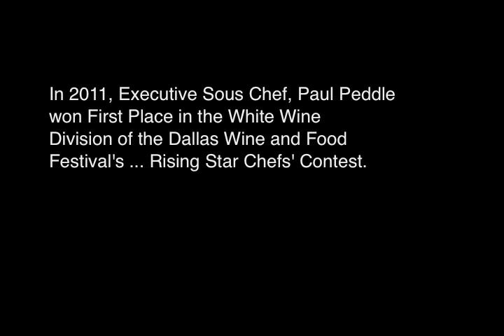Paul Peddle - First Place Winner, White Wine Division - 2011 Dallas Wine and Food Festival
Paul Peddle, Executive Sous Chef, Pyramid Restaurant and Bar, Fairmont Hotel Dallas ... won the White Wine Division of the 2011 Dallas Wine and Food Festival's Rising Star Chefs' Contest.

The winning dish, Pan Seared Halibut, Glazed Vegetables and Sweet & Sour Tomatoes with a Lemon Caper Butter Sauce was paired with Artesa,Carneros, Chardonnay 2009.

The Rising Star Chefs' Awards  Dinner was held at the Nasher Sculpture Center  and hosted by Gary Cogill.